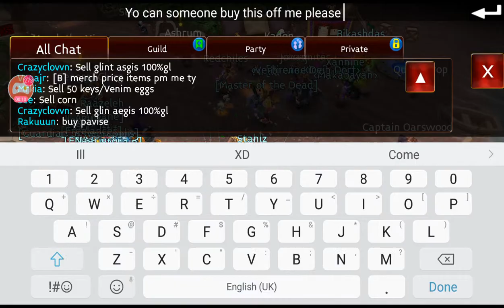Cryo amu Arcane Legends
Your boy wants this amulet gone asap 😂 do me a favour and even yourself please 🤣